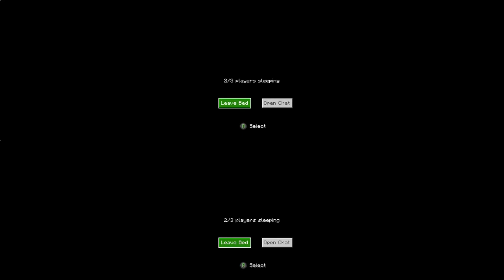1.20 is here: minecraft #7